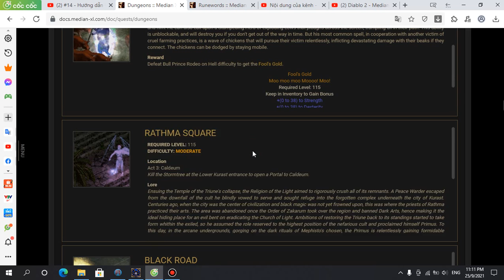#21 - Hướng dẫn Diablo 2 Median XL 2.0 - BLACK ROAD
BLACK ROAD
REQUIRED LEVEL: 115
DIFFICULTY: MODERATE
Location
Church of Dien-Ap-Sten (Act 1: Bramwell - Rogue Encampment)
Reward
Killing Buyard Cholik gives you The Black Road charm which allows you to unlock your Black Road skill.

The Black Road
Required Level: 115
Keep in Inventory to Gain Bonus
Unlocks your Black Road Skill
+150 to Life
+75 to Mana
Your free bonus skill
When you complete this quest, keep the charm in your inventory. This allows you to put skill points into one of your skills in the Reward skill tab.